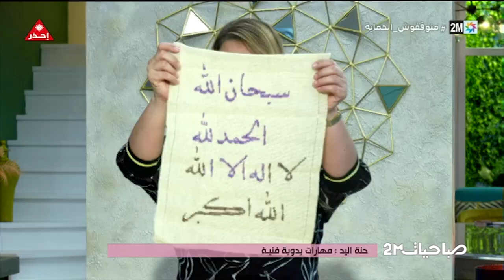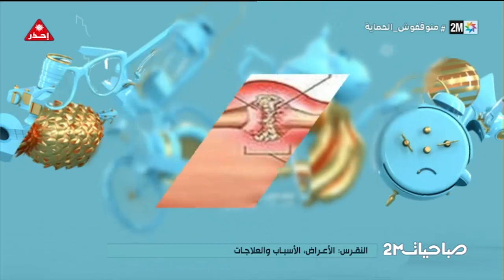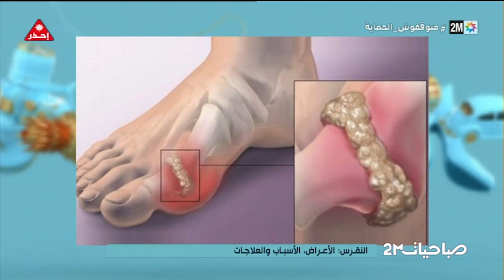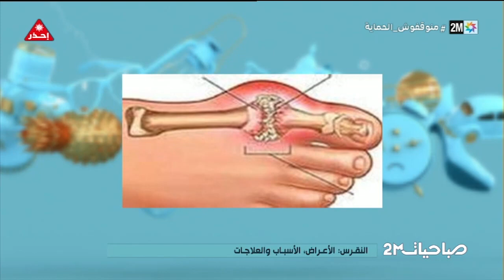صباحيات : الأربعاء 06 يوليوز 2022